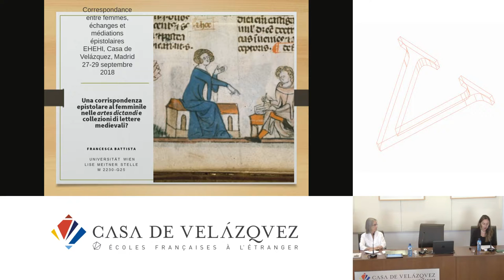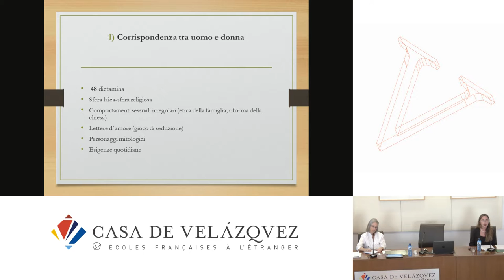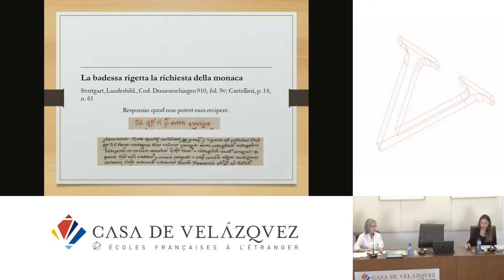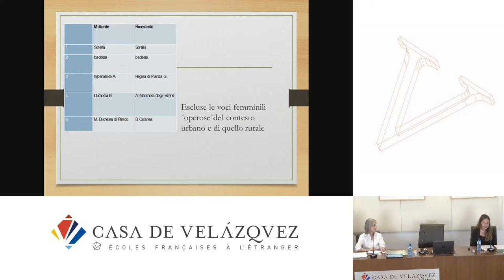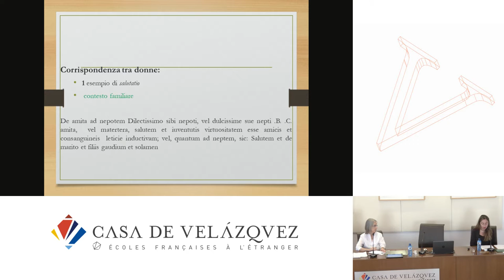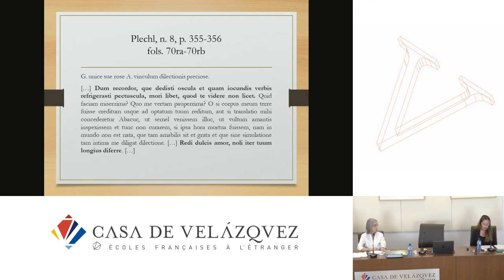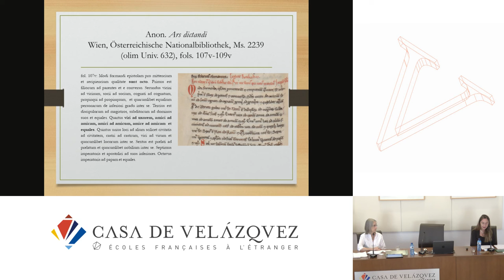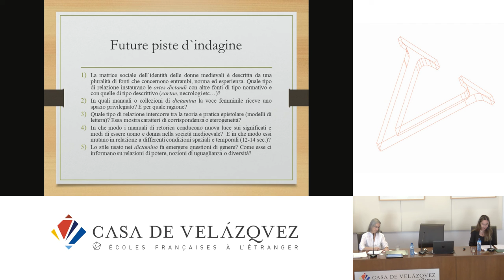Una corrispondenza epistolare al femminile nelle artes dictandi e collezioni di lettere medievali?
Battista Francesca
   Podcasts de la Casa de Velázquez